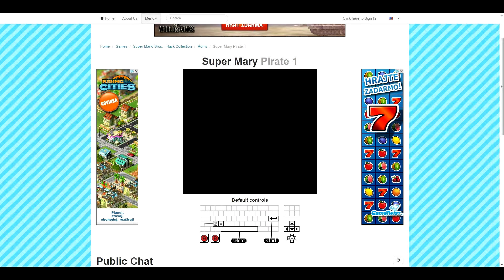FrozeN PlaYa SUPER MARIO BROS. I do not know play this game!!!!!!1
A long time Máário.. :D [1080p]